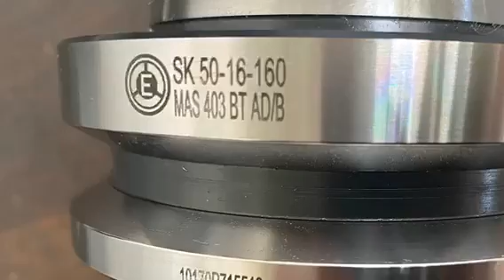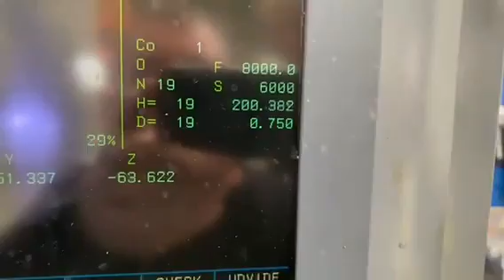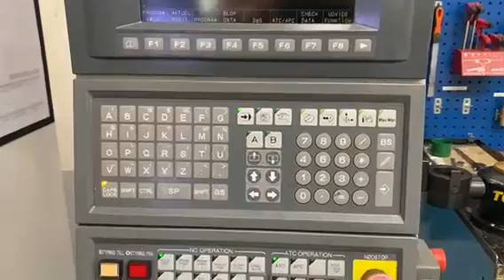CNC VMC OKUMA, YEAR 2000, internal spindle coolant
year 2000, model MAi550VB OKUMA JAPAN